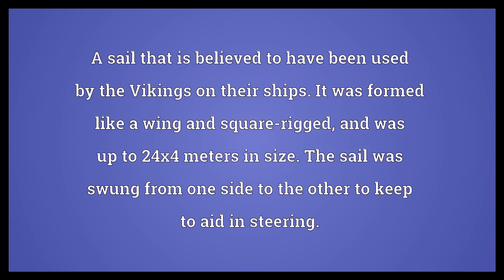Dragon sail Meaning